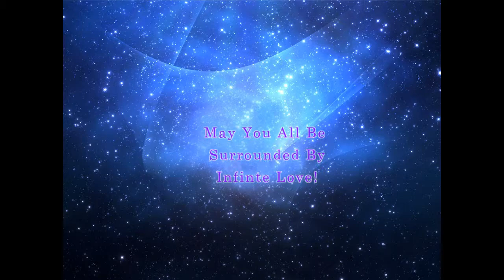Aerokinesis on tall lillies